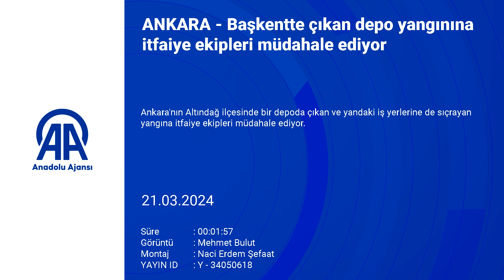Başkentte çıkan depo yangınına itfaiye ekipleri müdahale ediyor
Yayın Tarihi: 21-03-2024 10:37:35